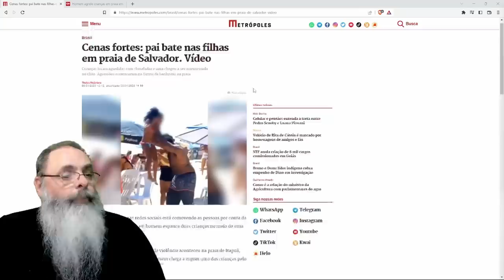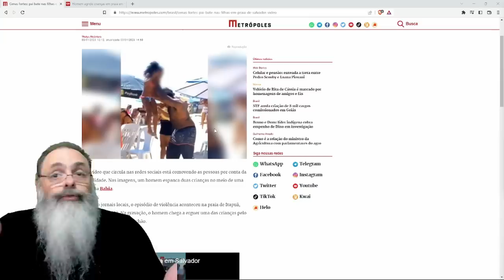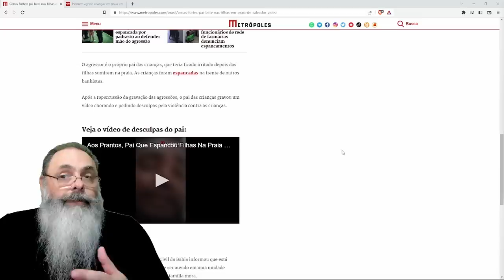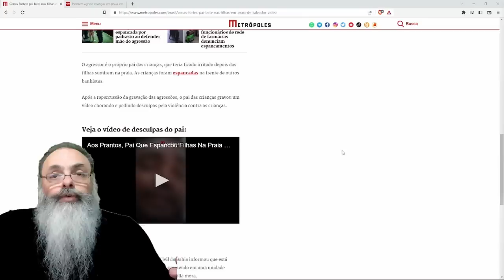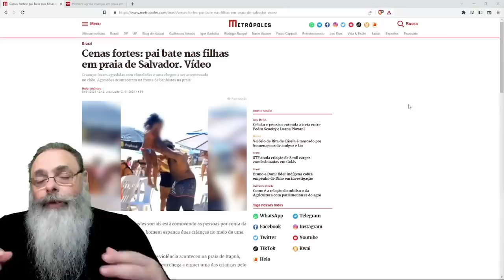PAI bate em FILHAS na PRAIA e isso CAUSA INDIGNAÇÃO na INTERNET: É POSSÍVEL EDUCAR sem VIOLÊNCIA?